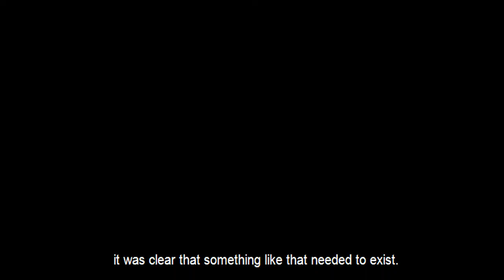Preview | Interview with Esther Dyson, ICANN Board Chair (1998-2000)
Esther Dyson, ICANN Board Chair (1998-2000), discusses ICANN's early days.